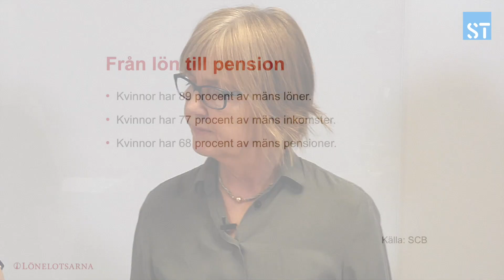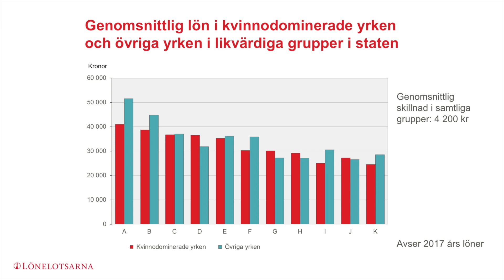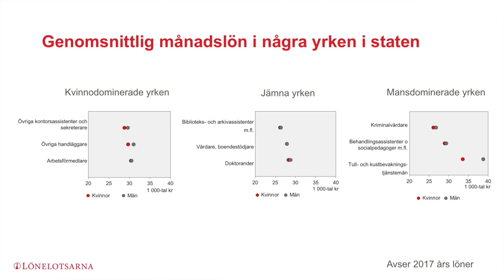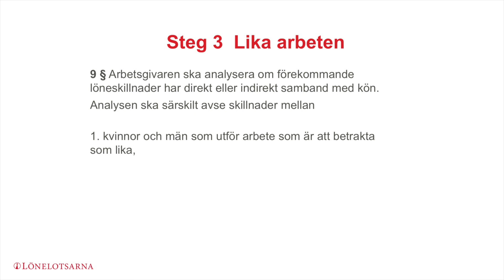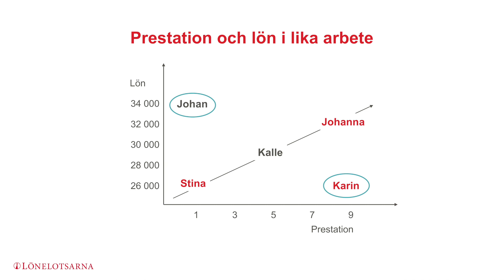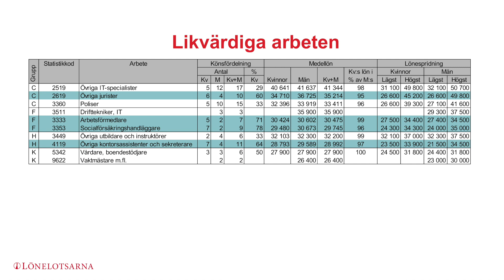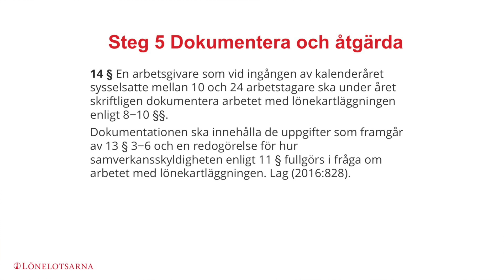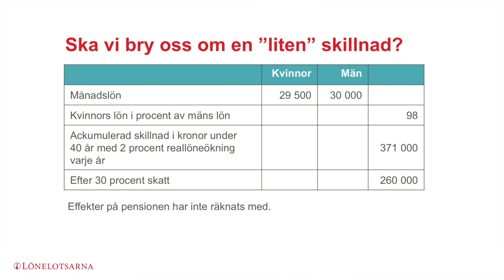Löneskillnader mellan män och kvinnor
Marie Trollvik från lönelotsarna föreläser om hur löneskillnaderna mellan män och kvinnor ser ut, vilka återkommande mönster vi kan se och hur vi kan arbeta proaktivt för att komma tillrätta med osakliga löneskillnader.

Seminariet hölls och spelades in den 8 mars 2019.